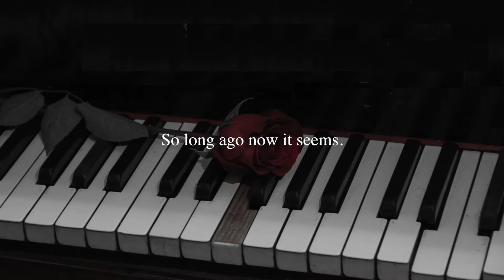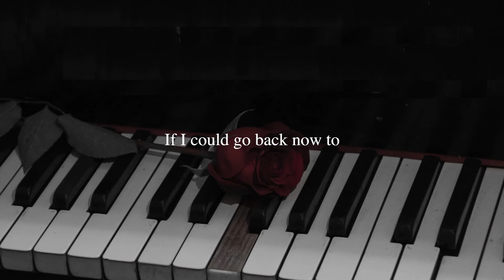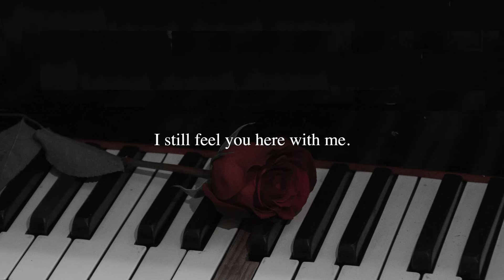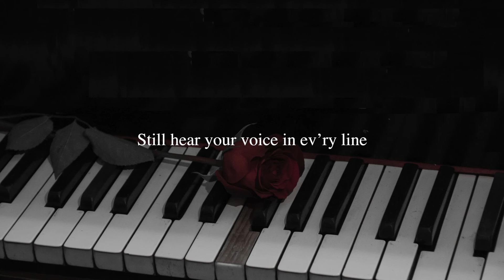Stan iB & Sharon Vennall - "All Those Years Ago"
This track is the result of collaboration between Stan iB and UK based singer-songwriter Sharon Vennall.
Music Stan iB; Lyrics Sharon Vennall

Where did it go, the time?
So long ago now it seems.
We had the world
Now it’s all those years ago.

So many dreams we had
Too little time now to say
If I could go back now to

When we would sing and play
Just you and I alone together
Now, though you are far away
I still feel you here with me.

I see your face and I
Still hear your voice in ev’ry line
We had the world, but now
All that’s left is time
Is time.
Is time.